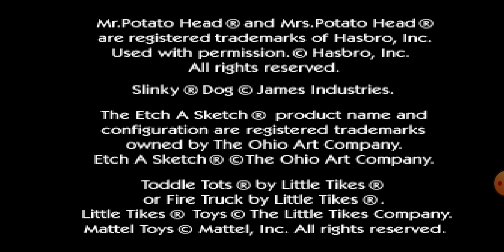Toy Story 2: Buzz Lightyear to the Rescue | Level 9: Toy Barn Encounter | Boss Level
Join me for a nostalgic gaming thrill in Toy Story 2 for the classic PS1. In this gameplay, we're taking on the "Toy Barn Encounter" boss level, aiming to conquer the challenging boss. Experience the simplicity and joy of retro gaming, filled with laughter, challenges, and that unmistakable PlayStation nostalgia.

🎮 Ready for the Retro Boss Battle? Let's Play! 🎮